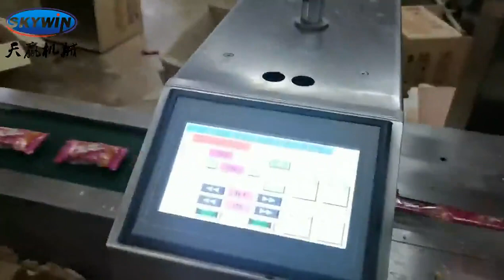cracker sandwich biscuit machine with flow packaging machine